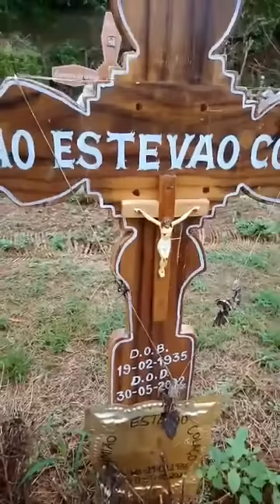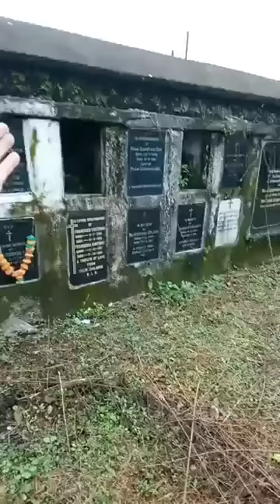@BADSHAH0010🔥Menino Philip Costa Visiting Chandor Cemetery.